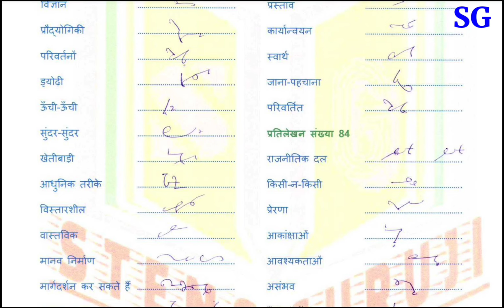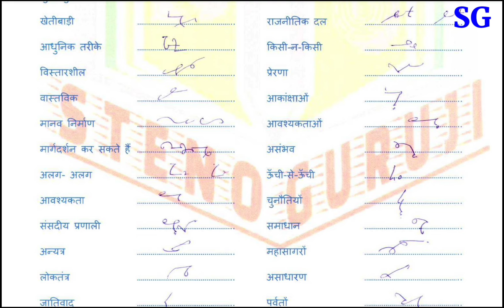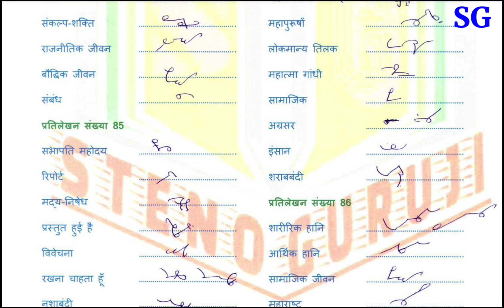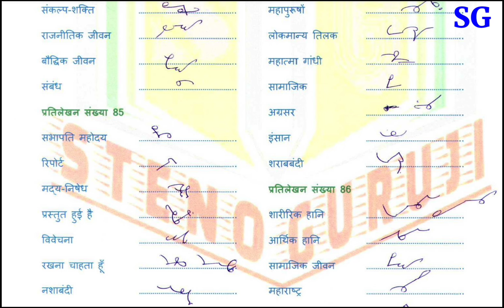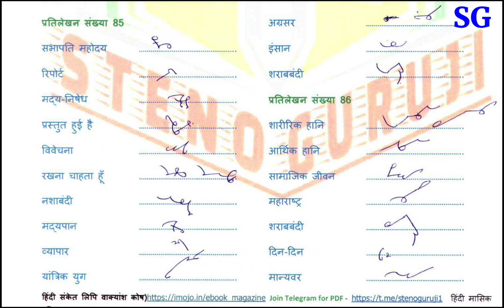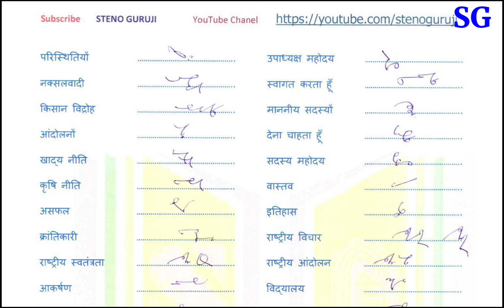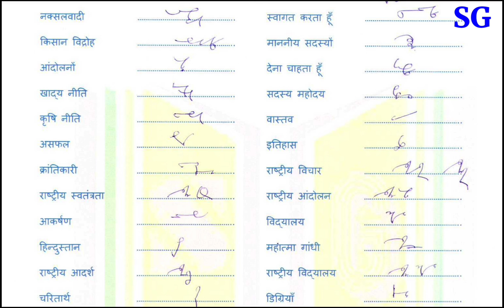SSC & ESIC STENOGRAPHER Skill Test Dictation | Ramdhari Gupta Khand 1|Hindi Dictation By STENOGURUJI